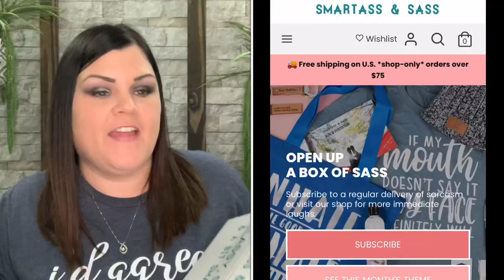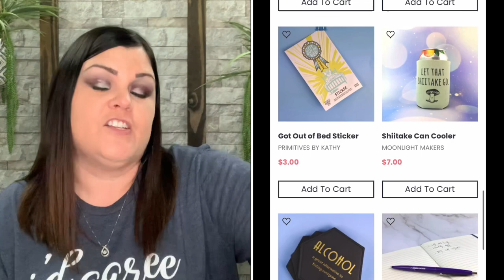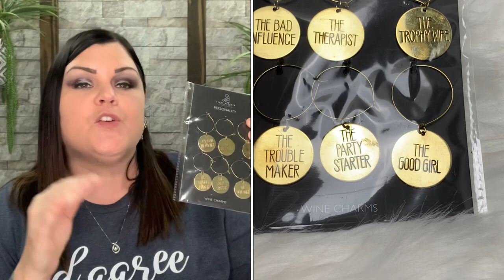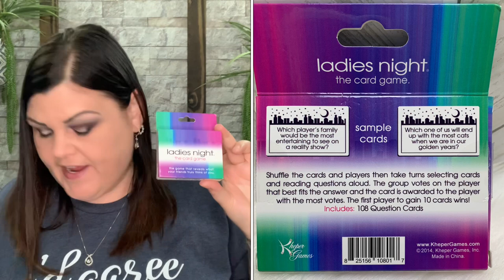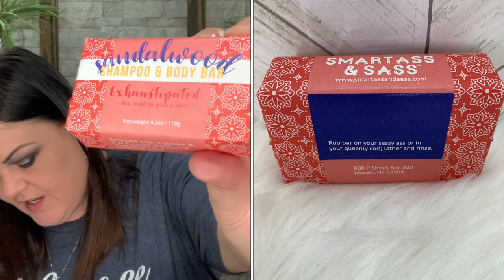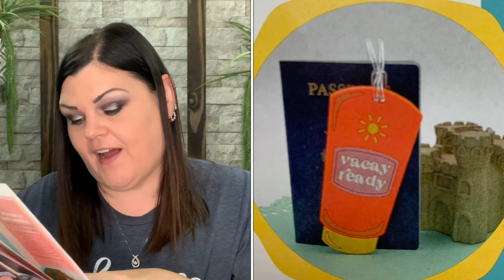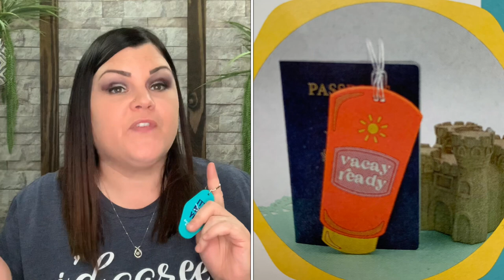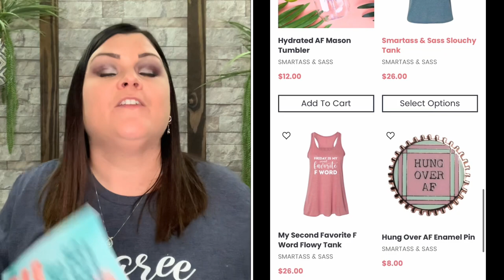Smartass & Sass May 2021 Big Box Unboxing +Coupon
Want this amazing box OR check out their online shop?

Want to follow Smartass & Sass on Instagram?

A Big "Thank You" to Smartass & Sass for sending me this AMAZING sassy lifestyle Box for review to show you all, I greatly appreciate it and am truly honored!!

⚠️💙 You’ve asked for it, so here you go Want to check out SHECRAFTY Merch? Here’s the link:

* VineOh Use code SHECRAFTY for ONE FREE extra bottle of wine for LIFE!

                              She Crafty
               2575 S. US HWY 17/92  BOX#216